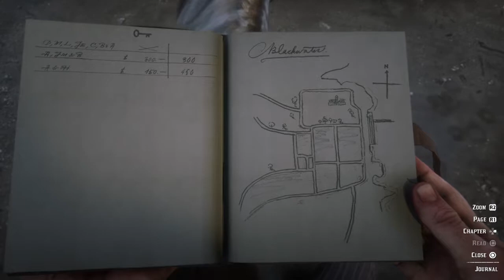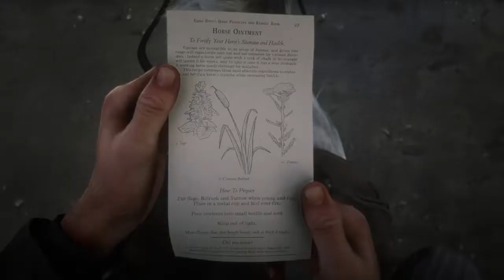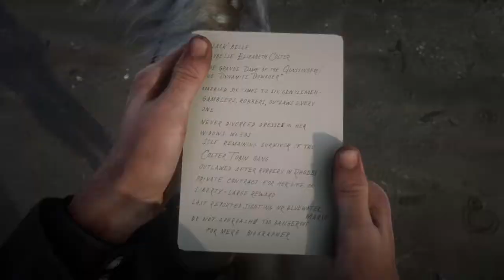Red Dead Redemption 2